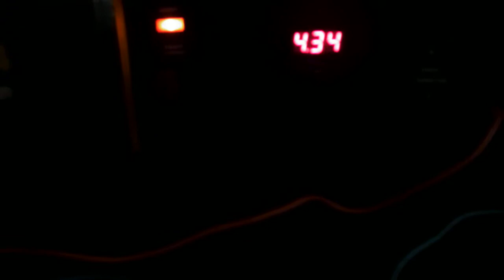Funktion kleine Röhre nach tube by Crookes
Lutz Neumann zeigt die funktion einer kleinen alten Röhre nach Crookes mit 3 fluoreszierenden Mineralsteinen